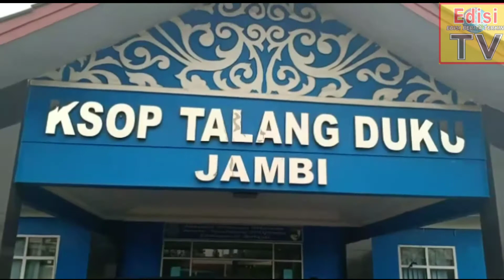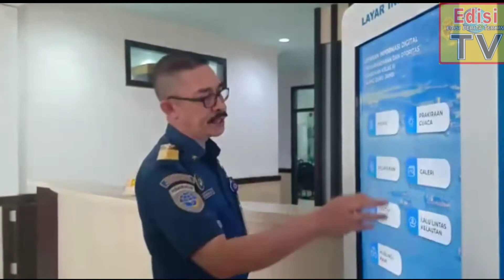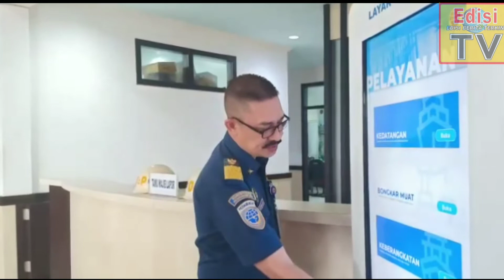Inaportnet Memberikan Kemudahan, Kenyamanan dalam Pelayanan Pelayaran Angkutan Laut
Talang Duku merupakan pelabuhan kelas III di Jambi yang telah menerapkan Inaportnet sebagai salah satu sarna mempermudah pelayanan bagi pengguna angkutan pelayaran.